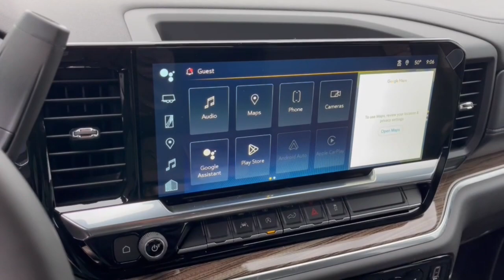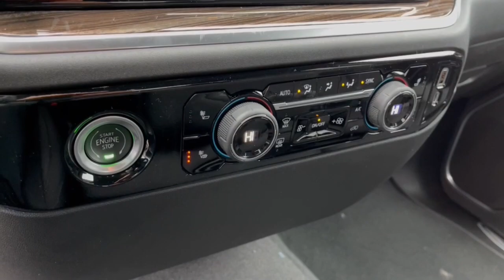2023 Chevrolet Silverado_1500 Worthington, Columbus, Westerville, Powell, Delaware XX3T103899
Black New 2023 Chevrolet Silverado_1500 LT available in Worthington, Ohio at Mark Wahlberg Chevrolet of Worthington. Servicing the Westerville, Powell, Delaware area.

700 E. Dublin-Granville Road

Black 2023 Chevrolet Silverado 1500 LT 4WD 8-Speed Automatic 2.7L Turbo 8-Speed Automatic 4WD Black Cloth.Recent Arrival!